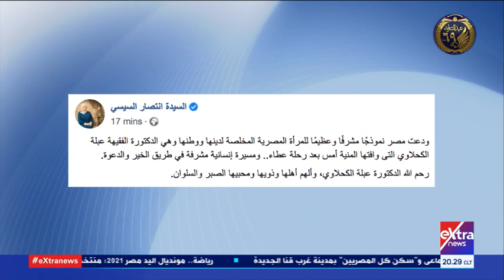الحقيقة | مصر تحتفل بعيد الشرطة الـ69 .. ولقاء خاص مع زوجة الشهيد ياسر عصر (حلقة كاملة)